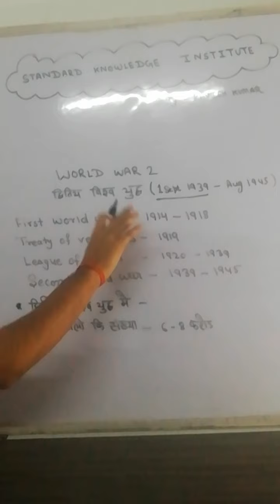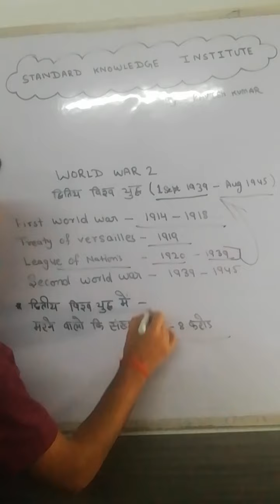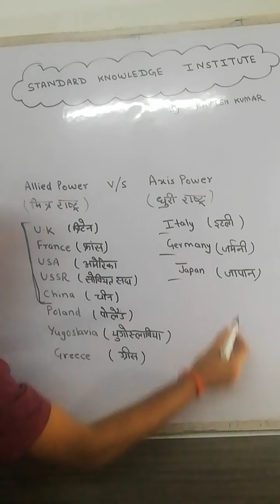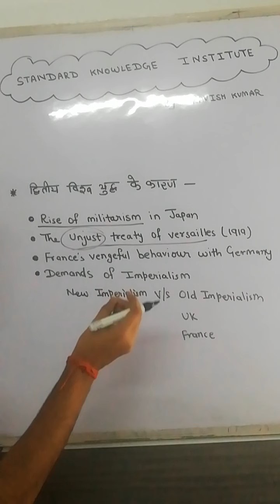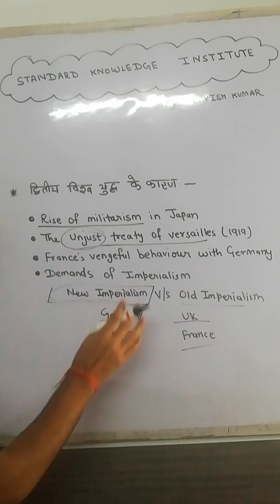2nd World war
2nd world war (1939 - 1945). Allied powers v/s Axis powers.